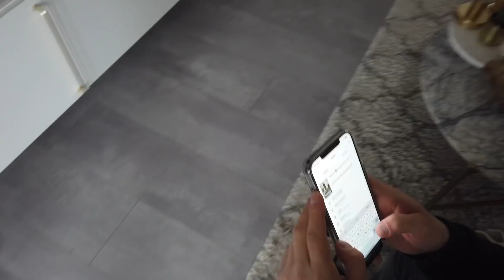Vlog 96 / Wochenvlog / Berivansworld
wünsche euch ganz viel Spass mit dem Vlog.